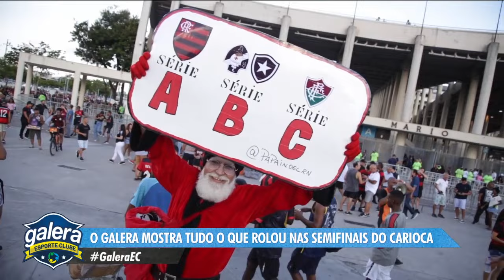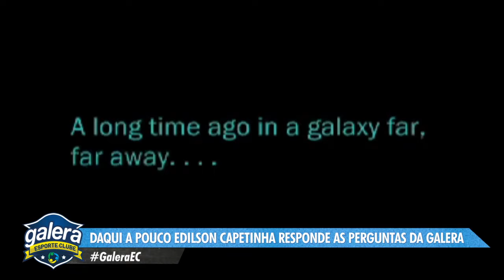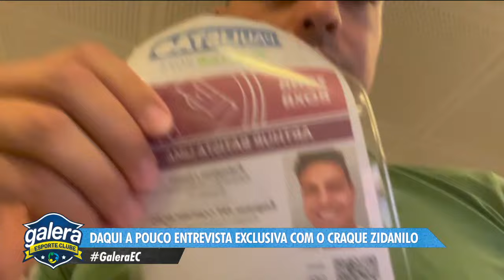Galera Esporte Clube - Temporada 02 #56 (20/03/23) | Completo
Trazendo esporte e humor de qualidade, assista o Galera Esporte Clube.
Toda segunda, às 22h30, na RedeTV

Sua melhor aposta.
Estatísticas | Live Score | Todas as Ligas
Jogo Responsável | Maiores de 18 Anos